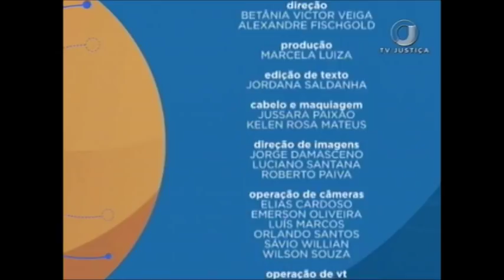Saber Direito Aula - Direito Ambiental Contemporâneo - Aula 2 (05/12/17)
O convidado desta semana do Saber Direito é o juiz e especialista em Direito Público Ilan Presser, que vai abordar o Direito Ambiental contemporâneo. Leia a íntegra da sinopse